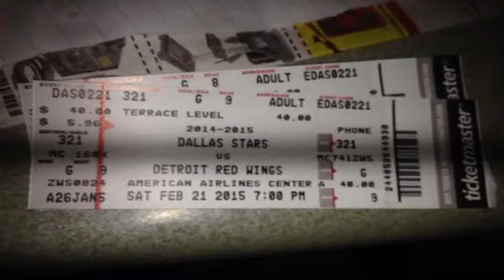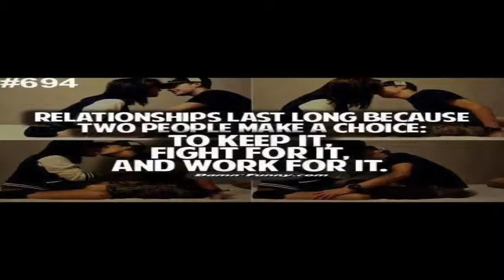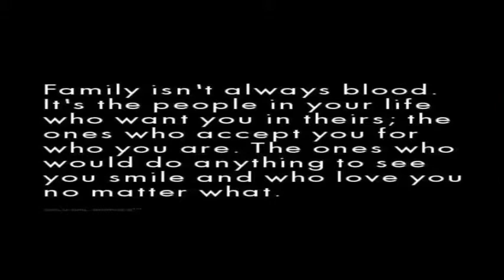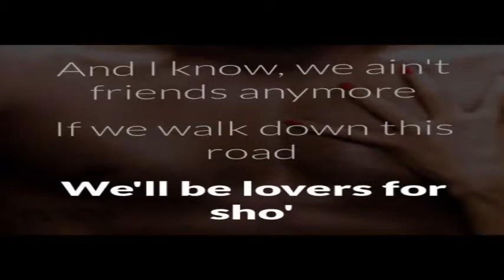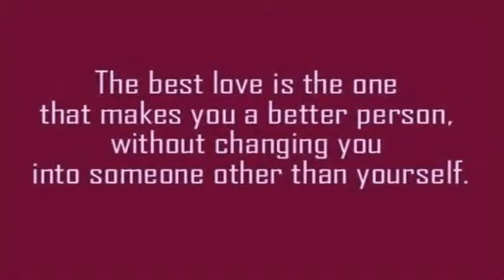Justin Timberlake's-Not A Bad Thing: dedicated to Richard Dotson!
A Video For my Boyfriend Richard.

All Rights For this song go to Justin Timberlake And his crew of singers, songwriters, and producers.

I OWN NO RIGHTS TO THIS SONG, AND IM NOT CLAIMING IT AS MY OWN.

THIS SONG IS STRICTLY FOR LISTENING ENJOYMENT. and its our couple song. :)